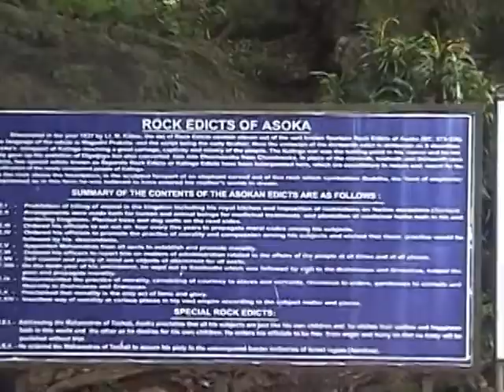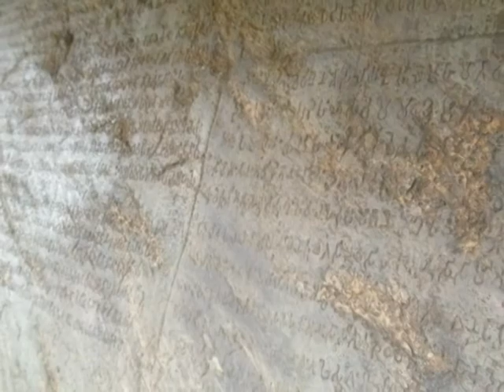Ashok’s Rock Edict near Dhauli (Orissa)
Ashok's Rock Edict is excavated about half km from Dhauli peace pagoda. Ancient Pali script on stones dated after Kalinga war. There a huge park to walk around.